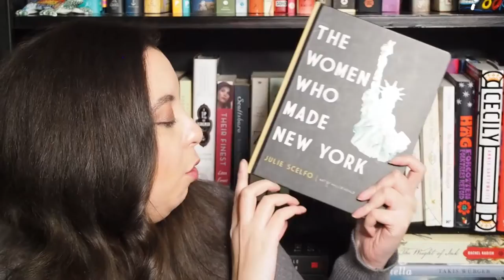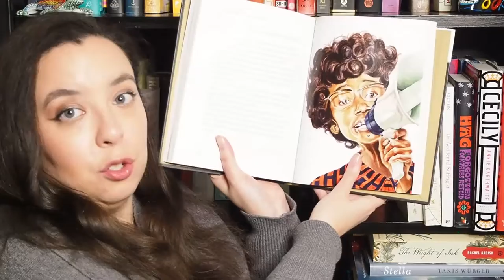WOMEN'S HISTORY MONTH BOOK RECOMMENDATIONS | that work perfectly for herstoryathon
Hi friends! March is Women's History Month, so here are some Women's History Month book recommendations that would also be perfect for the Her-storyathon!

Selected Letters: Charlotte Bronte | not available on bookshop.org
The Many Lives and Secret Sorrows of Josephine B. by Sandra Gulland
Sally Hemings by Barbara Chase Riboud | only available used

Hello! I’m Brittany, a 30+ booktuber from New York (not the city). I upload on Sundays and Thursdays every week. You’ll see a TON of historical fiction on my channel as well as some nonfiction and classics.